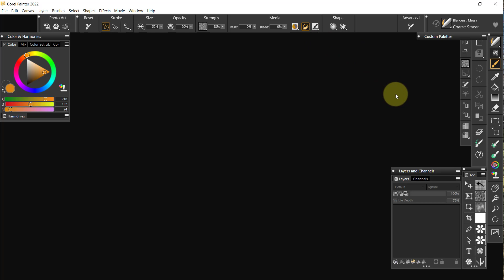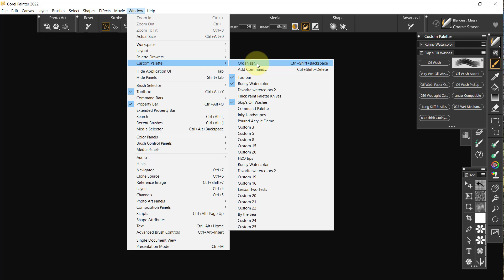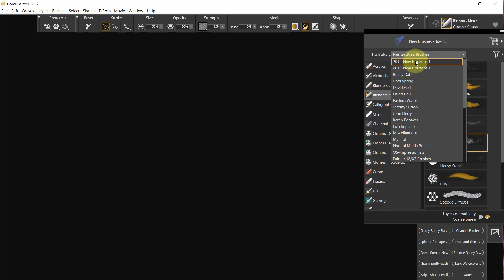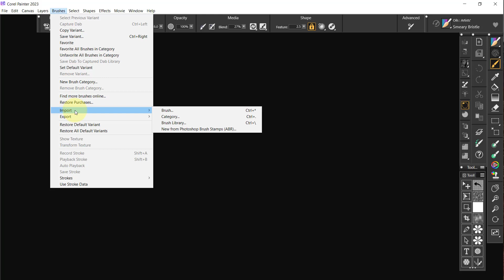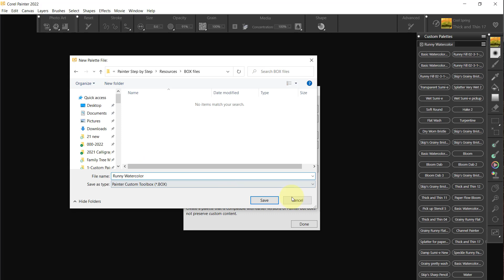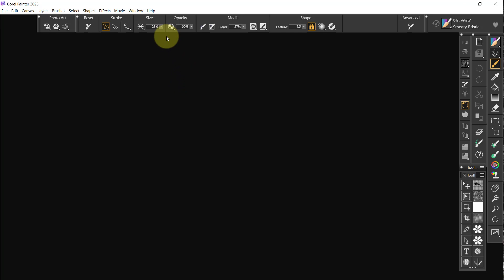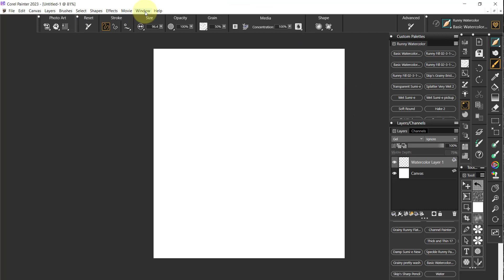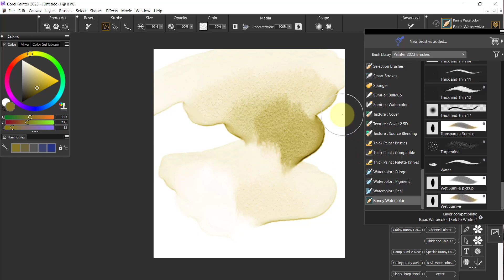001-009-Continue Layout 007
Corel Painter 2023, Series One, Making a workspace and layout

All of the next videos in Series one concern setting up Painter with a new workspace and layout.  More information can be found on my blog...the link is below.